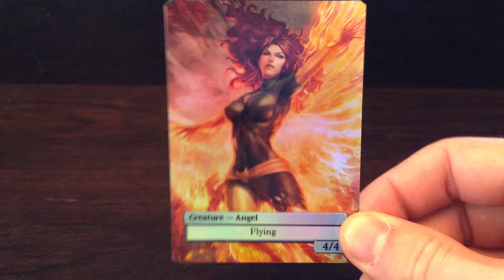Pheonix Foil Custom Altered Art Magic The Gathering Angel Token MTG Card